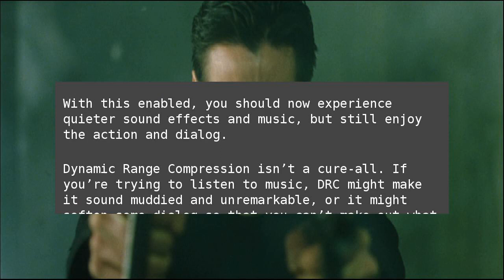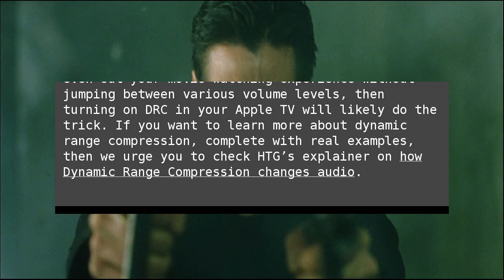Quiet Loud Noises in Your Apple TV Movies with this Settings Tweak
Face it: your late-night Jason Bourne binges&nbsp;may make your heart race, but it’s probably bothering your sleeping neighbors. Luckily, if you use an Apple TV, you can quiet loud sounds like blaring music, gunshots, and explosions with a very simple setting. Quiet Loud Noises in Your Apple TV Movies with this Settings Tweak